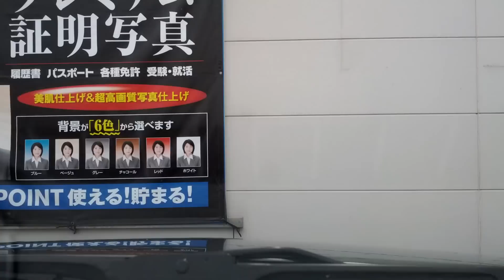Drive up the west coast of Okinawa, Japan.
Video taken from the Okinawa Beach Tower Hotel to Okinawa Churaumi Aquarium.